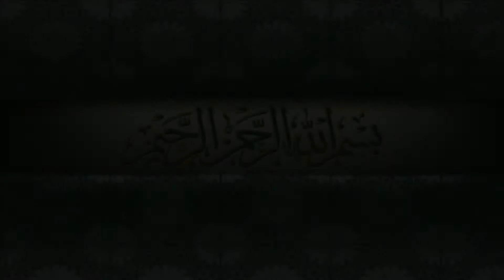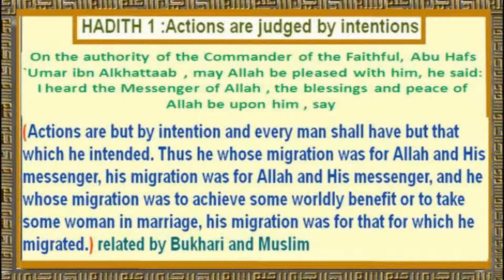Sierra Leone Student Union in Madina weekly lesson by brother IBRAHIM SURI BARRIE